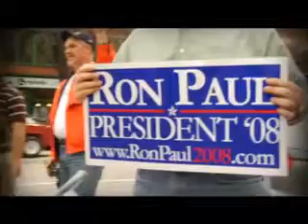Ron Paul "Thank God for the Renegades" ad (Version 1.0)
Who are the renegades in the world today?

Interview footage: Bretigne Shaffer
Rally Footage: Thomas Rambo